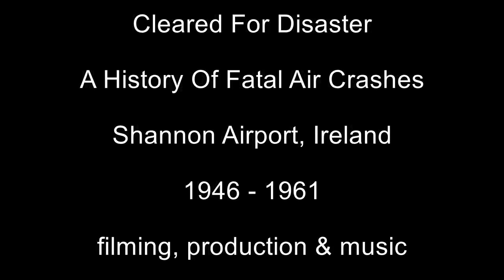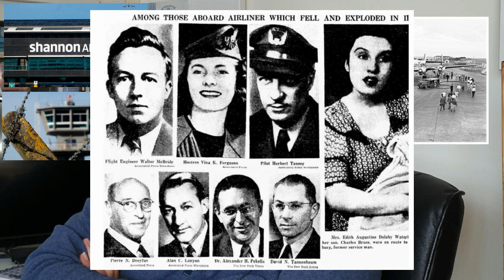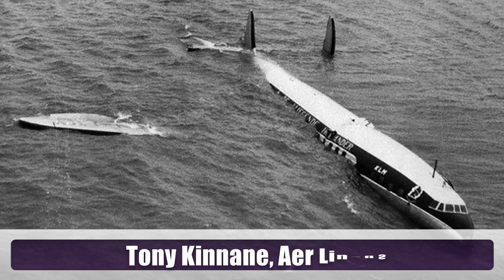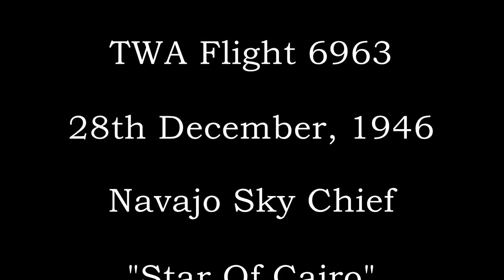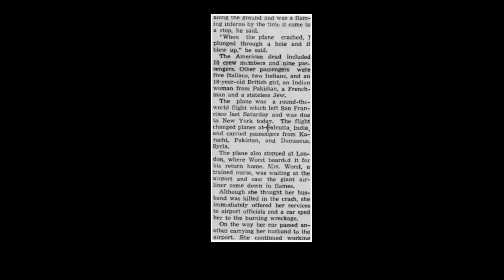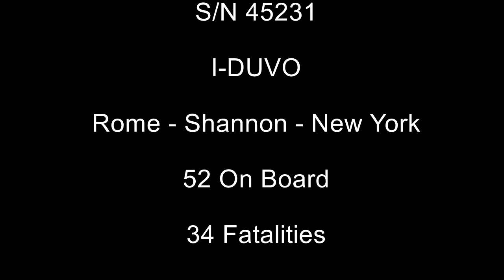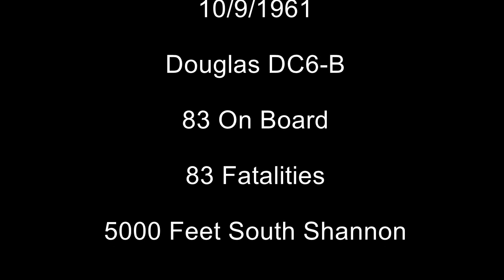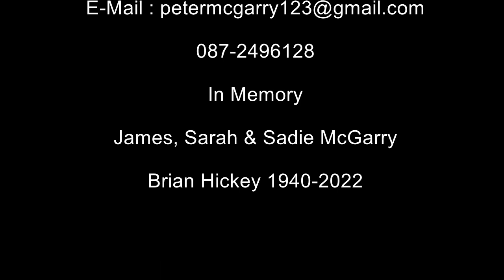Cleared For Disaster. Shannon Air Crashes 1946-1961.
A documented history of Shannon Airport crashes from 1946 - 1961.

Shannon Airport started in the mid 1930s and in it early days saw its share of tragic aviation losses.

This is what I have researched over the course of several years and represents my efforts to ensure that these events are not lost in the passage of time.

The past is only a thin veil away.

Peter McGarry
Limerick
Ireland
November 2022